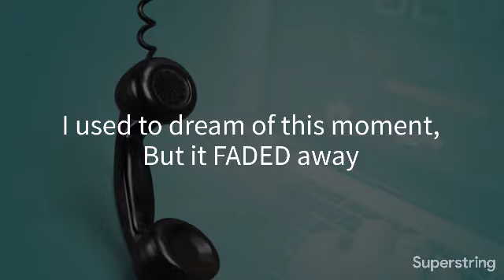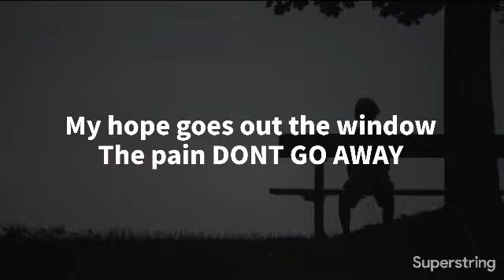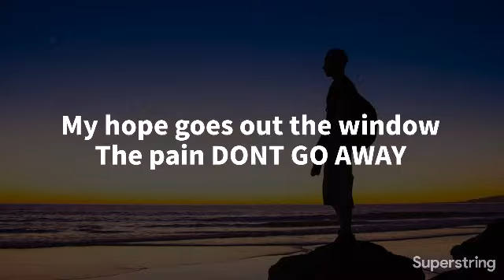Dan Martin Brown 'Hellaphone' lyric video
From my solo album 'Here's to Melancholy'